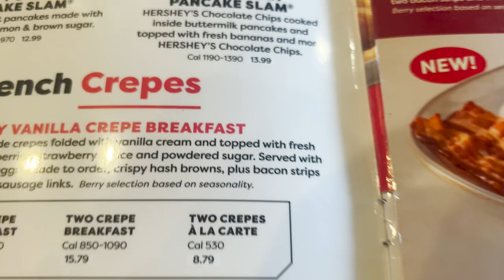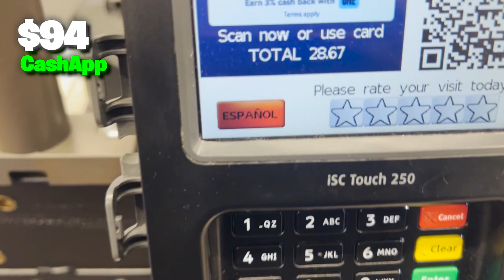1 minute and 8 seconds of spending money.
This whole video is a minute long, but we spend quite a bit of money.
Longer videos coming back tomorrow!